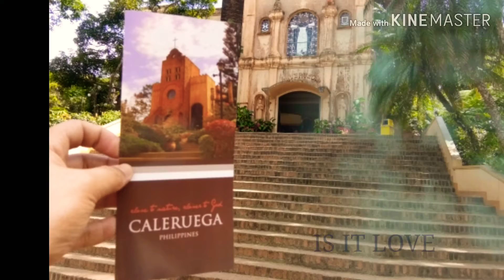Memory of my life